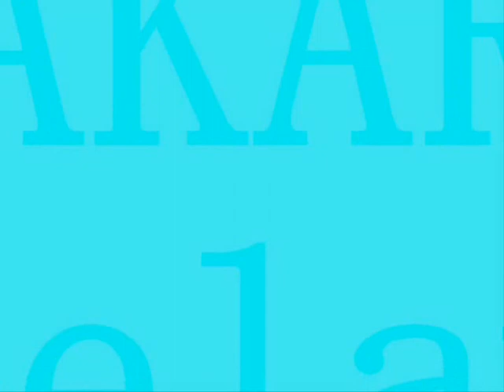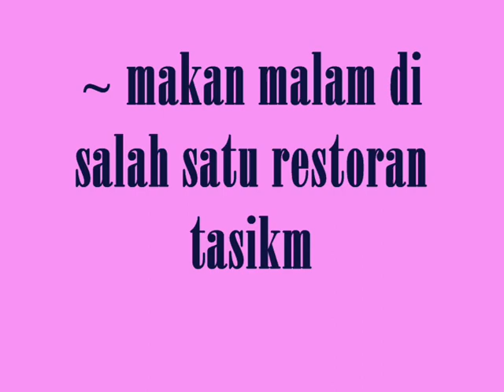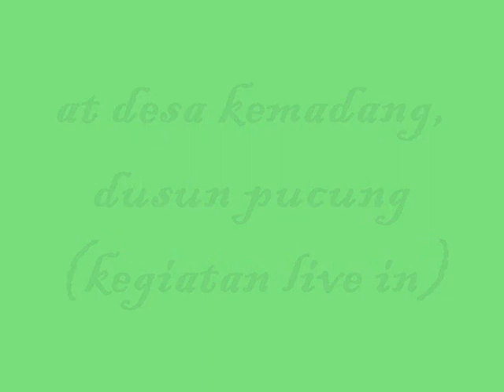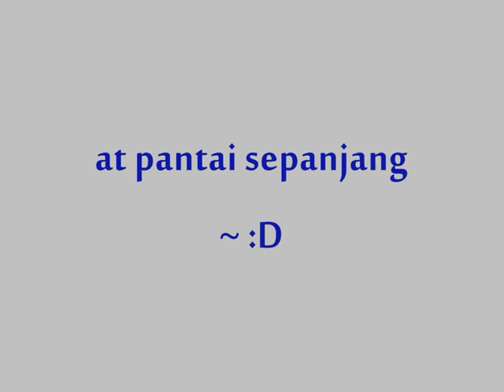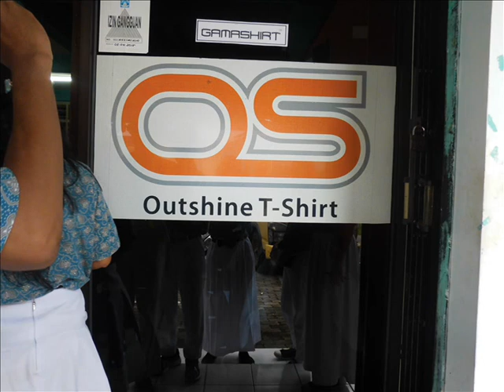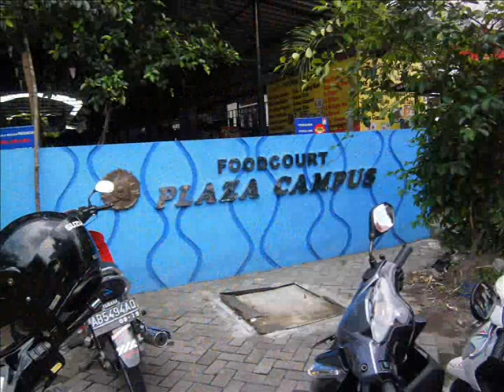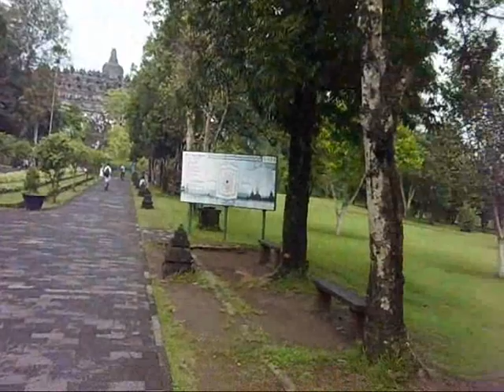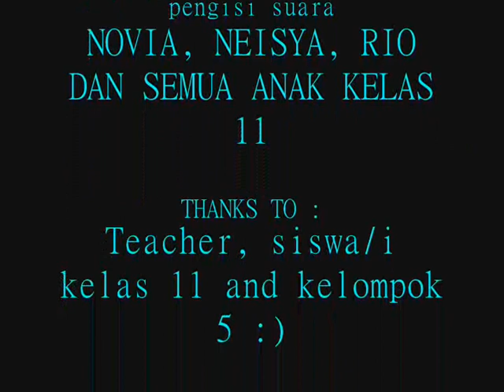film dokumenter study tour and live in at jogja - SMA Waskito 2013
2013 yang lalu.

film dokumenter ini mengenang masa-masa waktu gue SMA, kita jalan-jalan ke jogja ga hanya jalan-jalan, tapi juga kita tinggal di rumah warga, satu rumah ditempati sekitar 5-7 siswa sedangkan total siswa kelas 11 SMA waskito pada saat itu yang ikut kurang lebih ada 40 orang.
pokoknya seru deh pengalaman yang tak terlupakan :D